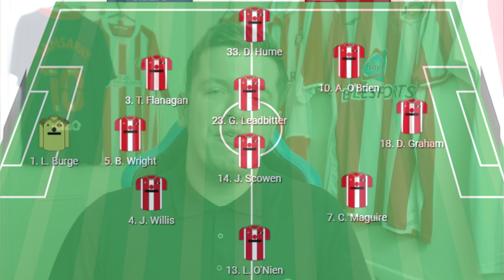CHARLTON VS SUNDERLAND | MATCH PREVIEW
Cameron Robson
James Pike
Disco_Shootout
Sassy Ranma
David Dhannoo
James Crathorne
Tony Harrison
Rory Mcalpine
James Fletcher
Max Beal
Callum Toon
Andrew Stanton
Kyle Parkhurst
Becky Sproat
Ryan Watson
Alejandro Blázquez
Luke Warren
Lee Rodgers
Callum Robson
Haydn Potts
Connor Wilson
Daniel Moore
Brantley Tillery